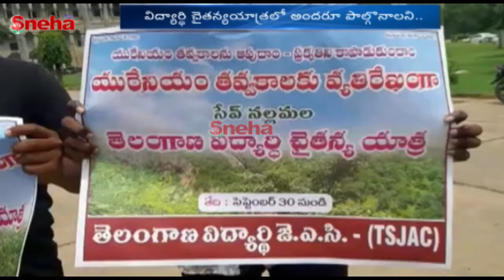సేవ్ నల్లమల | ఈ నెల 30వ తేదీన విద్యార్థి చైతన్యయాత్ర |Sneha TV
సేవ్ నల్లమల | ఈ నెల 30వ తేదీన విద్యార్థి చైతన్యయాత్ర |తెలంగాణ విద్యార్థి జేఏసీ ఆధ్వర్యంలో